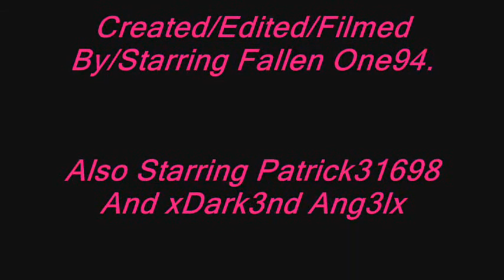Incredibly Short Stories: Episode 2.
This Is What Will Happen If You Teabag... Don't Do It.